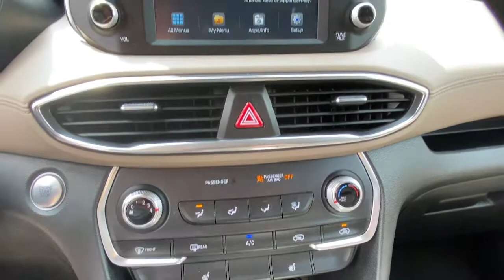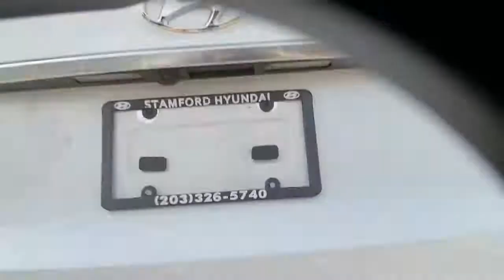2020 Hyundai Santa Fe Stamford, Greenwich, Norwalk, Darien, Fairfield, CT U7208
Quartz White Used 2020 Hyundai Santa Fe available in Stamford, Connecticut at Stamford Hyundai. Servicing the Greenwich, Norwalk, Darien, Fairfield, CT area.
2020 Hyundai Santa Fe SEL 2.4L Auto AWD - Stock#: U7208 - VIN#: 5NMS3CAD0LH244741

Stamford Hyundai
85 Magee Ave

Hyundai Certified, CARFAX 1-Owner, Excellent Condition, GREAT MILES 11,025! EPA 27 MPG Hwy/21 MPG City! Heated Seats, Apple CarPlay, Remote Engine Start, Smart Device Integration, Blind Spot Monitor, Lane Keeping Assist SEE MORE!br /br /KEY FEATURES INCLUDEbr /All Wheel Drive, Heated Driver Seat, Back-Up Camera, Satellite Radio, iPod/MP3 Input, Onboard Communications System, Aluminum Wheels, Remote Engine Start, Apple CarPlay, Smart Device Integration, Lane Keeping Assist, Blind Spot Monitor, Heated Seats Rear Spoiler, MP3 Player, Privacy Glass, Keyless Entry, Child Safety Locks. Local Trade-In, Financing Available 173-point mechanical, safety and appearance inspection by Hyundai-certified technicians, Rental car reimbursement provided during covered repairs, 10-Year/ 100,000 mile Powertrain Limited Warranty, 10-Year/ 100,000 mile Powertrain Limited Warranty, Certified Pre-owned vehicles carry the remainder of 5-year/60,000-mile New Vehicle Limited Warranty, Roadside Assistance includes towing, jump starts, tire service, lockout service and fuel delivery, Complimentary 24/7/365 roadside assistance is provided for 10 years/Unlimited Mileage br /br /WHO WE AREbr /Stamford Hyundai is a digital, interactive dealership that is the Hyundai Eastern Region #1 service satisfaction Hyundai Dealer in the district two years running. We believe in transparency for our clients and feel that when our customers are educated about their purchase from availability, total brand value and finance options it is easy to say Yes to Hyundai. Combine this with our exceptional customer service and convenient online purchase process; it is easy to say Yes to Stamford Hyundai! br /br /Mileage may be higher due to test drives or if vehicle is/was a loaner vehicle. Horsepower calculations based on trim engine configuration. Fuel economy calculations based on original manufacturer data for trim engine configuration. Please confirm the accuracy of the included equipment by calling us prior to purchase. br /